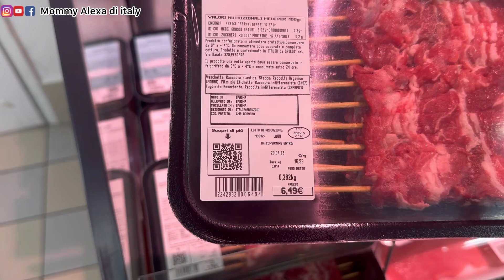BELANJA DADAKAN BELI AIR MINUM BUAT MERTUA - NENGOK RUMAH LAMA LIHAT BUAH2AN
Assalamualaikum teman2 kesayangan mommy dimanapun berada semoga sehat2 selalu